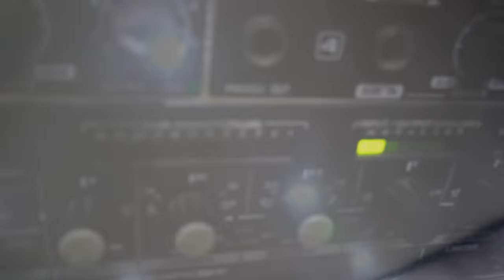Cheb Bello Natmacha 2 Khtawi W Na3ya نتمش زوج ختاوي و نعي Avec Tipo Bel Abbés 2017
الشاب بيلو و الميسترو تيبو بتعباس وليت نتمش زوج ختاوي و نعي